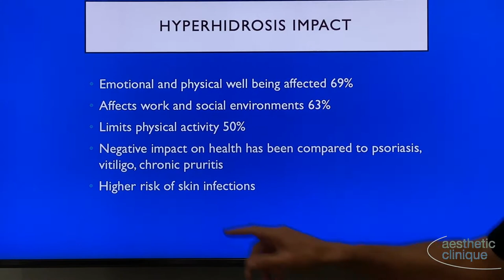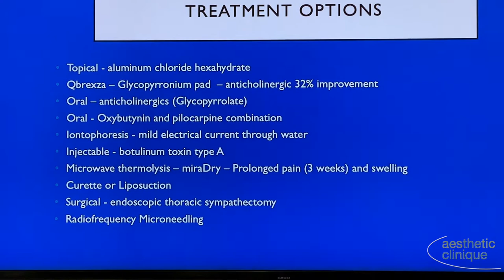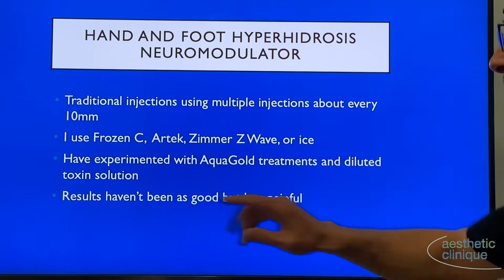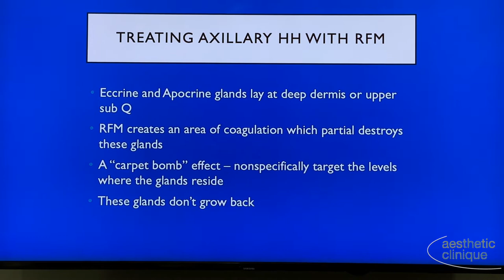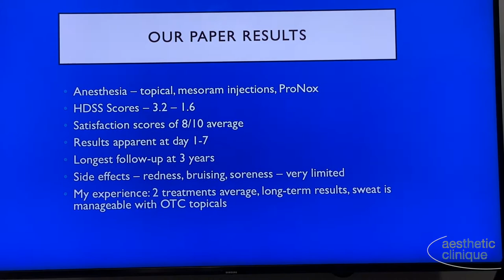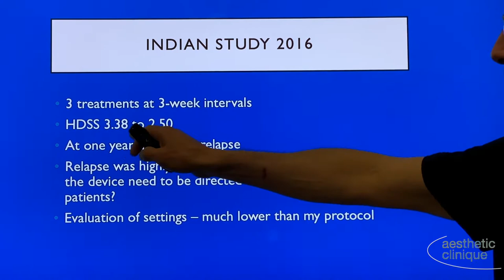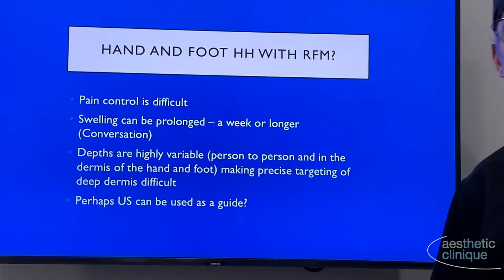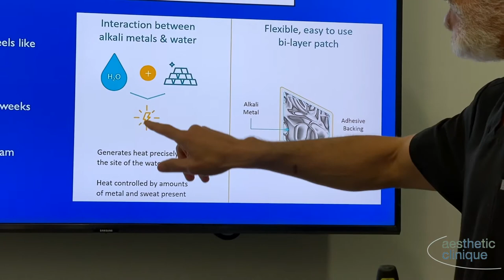Weiner Discusses Hyperhidrosis And Its Treatment Options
Included in the video is Dr. Weiner’s rapid treatment using dilute Botox/Dysport and the mesoram device. Also included is Weiner’s paper and discussion using RF Microneedling for long-term treatment.